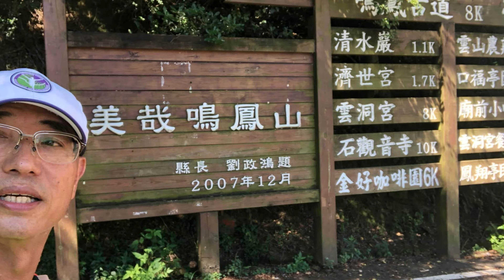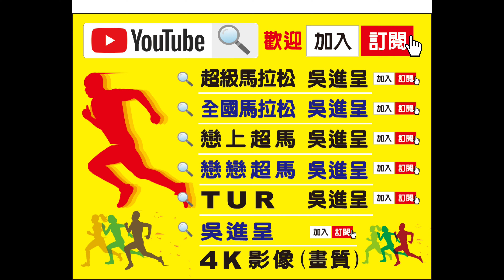石觀音超馬~戀上超馬4K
影像提供者:許宏榮